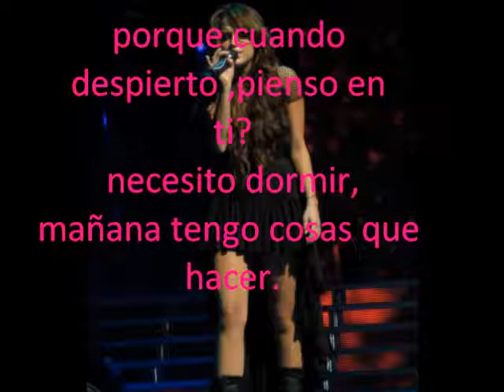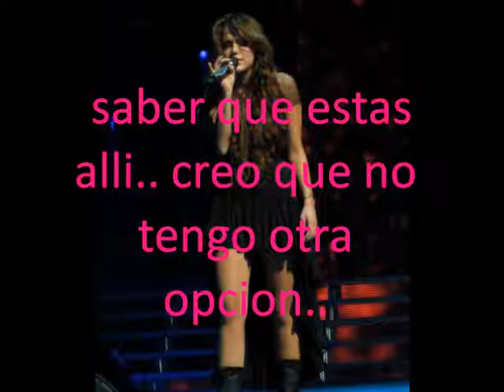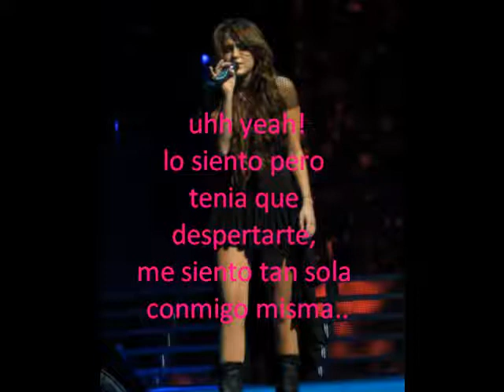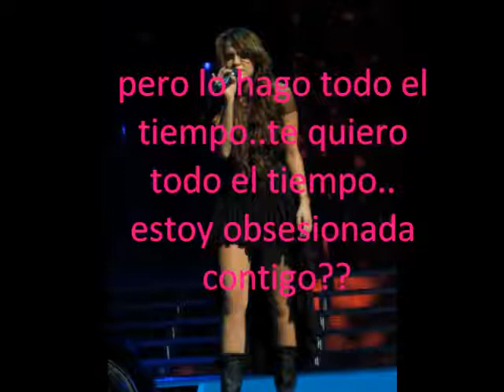OBSESSED-MILEY CYRUS ♥ (En español)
disfrutenlo ! ♥♥♥ con mucho cariñ♥ para todos ustedes ♥